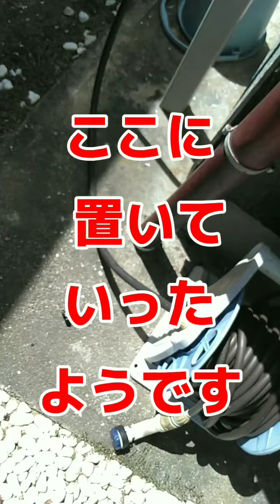日本最強クラスのクワガタ虫をイソヒヨドリがもて弄んでいました❗❗🤯